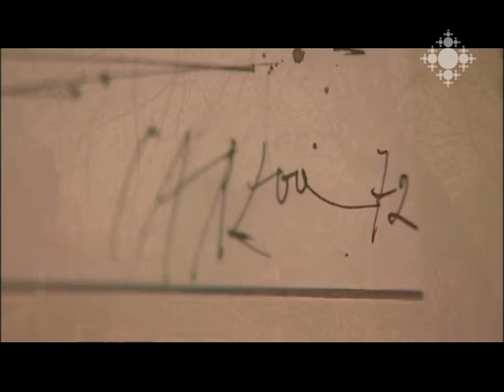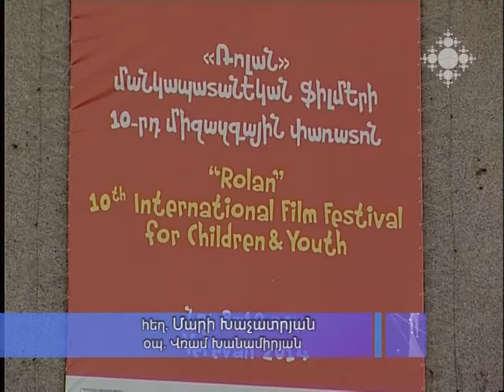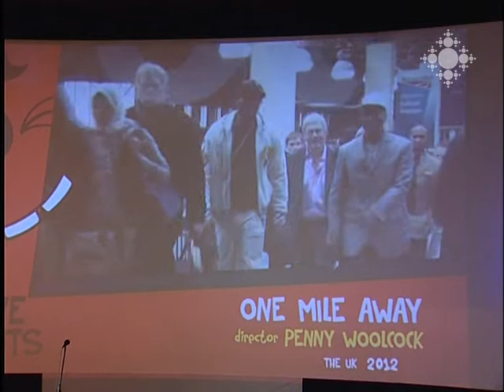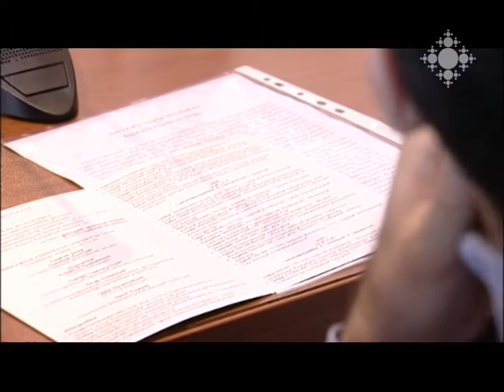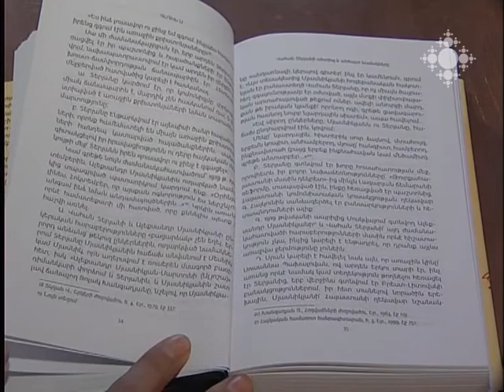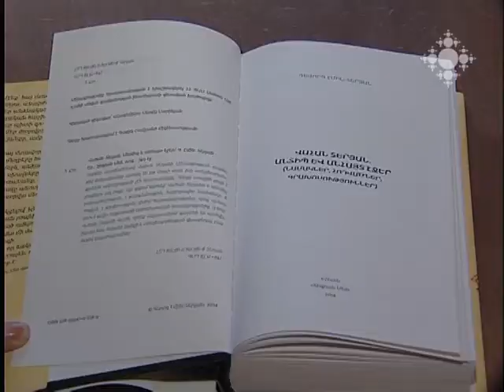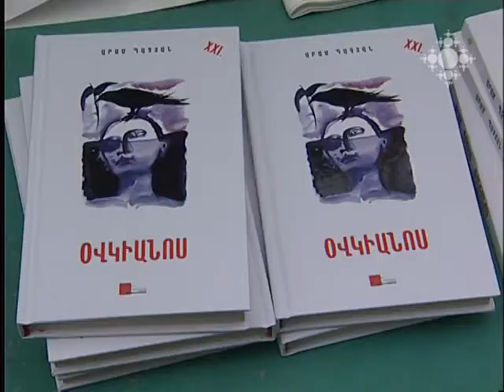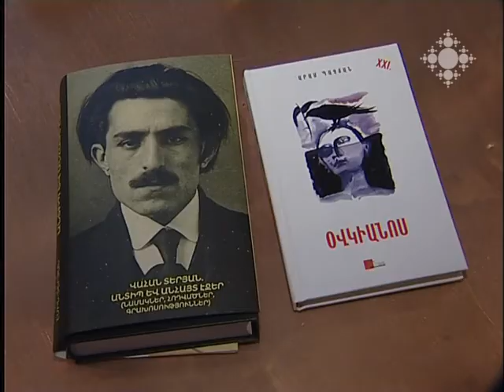Մշակութային ազդագիր 17.11.2014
17 տարվա ընդմիջումից ետո Հայաստանում բացվել է Գառզուի աշխատանքների ցուցահանդեսը:
Աշոտ Հարությունյանի և Խաչատուր Մարտիրոսյանի ստեղծագործությունները՝ «Հետ ուղղահավատ վերացականություն» ցուցահանդեսում
Հայկական ծիսական տիկնիկներից մինչև թատերական տիկնիկներ. Երևանի պատմության թանգարանում բացվել է «Տիկնիկային պատմություններ» ցուցահանդեսը:
Ամփոփվել են «Ռոլան»  մանկապատանեկան ֆիլմերի 10-րդ միջազգային փառատոնի երևանյան փուլի արդյունքները:
ԳԱԱ նախագահության նիստերի դահլիճում գումարվել է երիտասարդ հայ արվեստաբանների գիտական 9-րդ նստաշրջանը:
Մշակութային խճանկար
Շաբաթվա հոբելյանները

17 years later, the exhibition of Garzu’ works was opened in Armenia.
The compositions of Ashot Harutyunyan and Khachatur Martirosyan in the exhibition “Post-Orthodox Abstractness”.
From Armenian ceremonial puppets to theatre puppets. Yerevan History Museum displays the exhibition “Puppet Stories”.
10th International Youth Film Festival “Rolan” finalized the results of its Yerevan phase.
9th session of young Armenian Artists’ symposium was convened in the conference hall of NAS.
New books at bookstores.
Cultural mosaic.